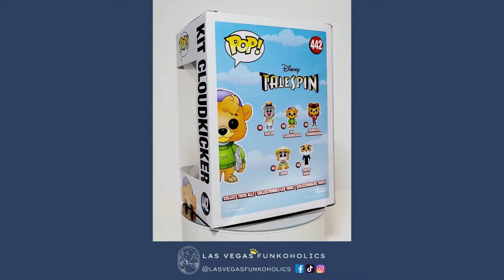Let's Unbox: Funko Pop! Disney #442 Kit Cloudkicker (TaleSpin)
We unboxed our Pop!s so you don't have to! Let's take a look at Funko Pop! Disney #442 Kit Cloudkicker from TaleSpin!